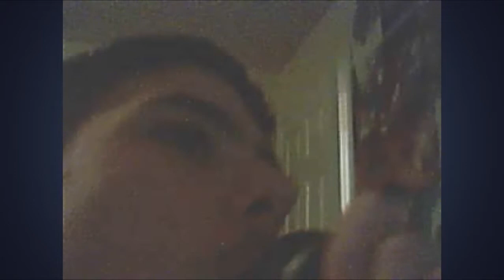Old Video - Rants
These are the three rant videos that were found on my desktop computer. I'm unsure of if they're any of the rants on my channel already, but here they are, three videos combined:

* Random Rants
* Pretty Boy Swag
* Kidz Bop/Alvin & The Chipmunks